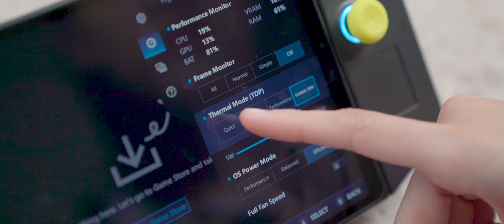MASA IYA GAK NGILER⁉️| Review Legion Go + Legion Glasses Indonesia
Waktu yang dinanti akhirnya segera tiba. Duo racun Legion Go dan Legion Glasses kabarnya bakal redi buat dibeli dalam 1-2 hari ini..

Cek harga Legion Glasses:

DAFTAR ISI:
00:00 Teaser
00:10 Mukadimah
01:00 Travel bag gratis
01:27 Desain & build quality
04:34 OS + interface
08:05 Spek & performa
10:57 Speaker & layar
12:11 Legion Glasses
The team:
- Firman